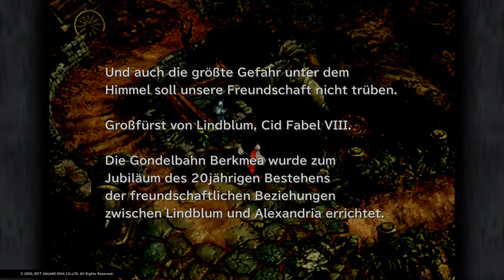FINAL FANTASY IX LP 25 der letzte Kampf des Schwarzen Tenor 3